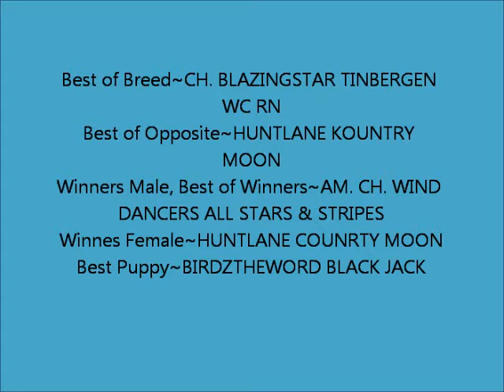Flatcoat Booster , November 16 2012